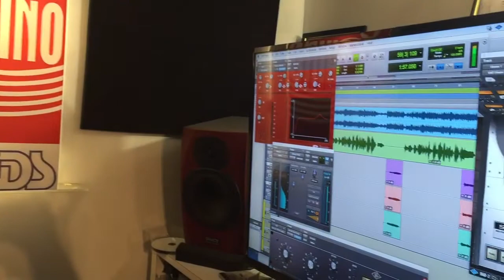CHINO RÉCORDS 347 645 5577 USA ...."loco por tu amor" Agustin Toro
CHINO RECORD'S 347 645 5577 USA "loco por tu amor" seccion vocal del cantante y actor Agustin Toro el doble de Alejandro Fernandez en la pelicula de la vida de los Fernandez...un abrazo a todos José Luis El Chino
Si quieres recibir más vídeos nuevos subscríbete a mi canal de YOUTUBE